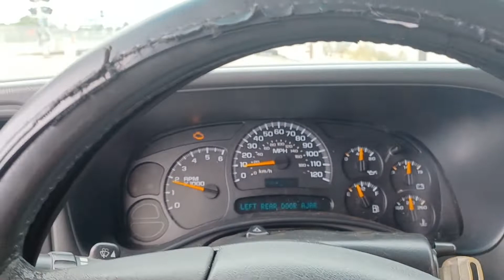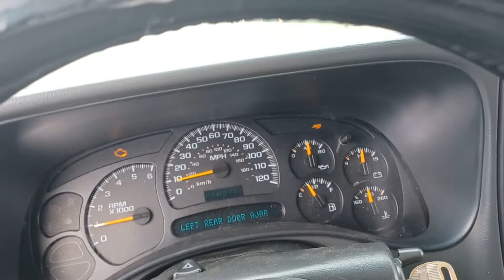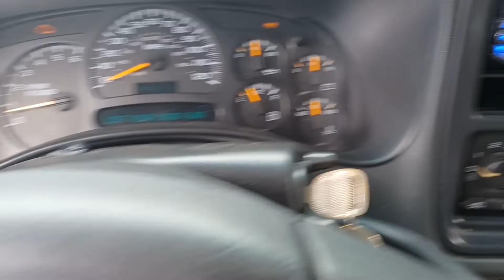4l60e Rebuild Run. Tahoe 2wd 4.8 ls Transgo HD2, hardened sunshell, 9 clutch 3-4 stack,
fully rebuilt 4l60e on my 03 tahoe 4.8. replaced all bearing bushings seals sealing rings  transgo hd2 shift kit upgraded sunshell 500 boost valve , new reaction shaft new pinions sprags. transgo separator plate drilled out.  firmness level 1 . new torque converter. dexron 3 shifts realllllyyyyy nice would definitely recommend the kit.